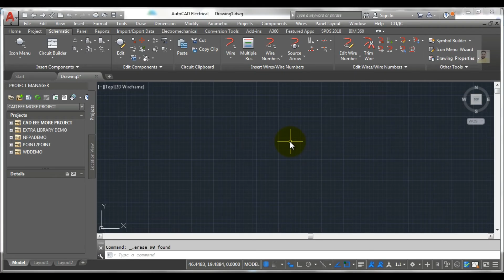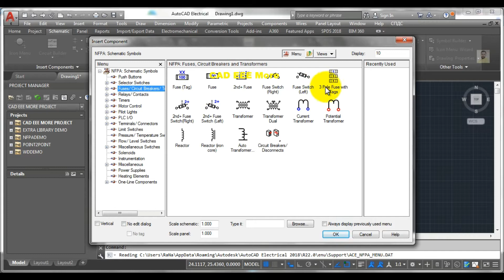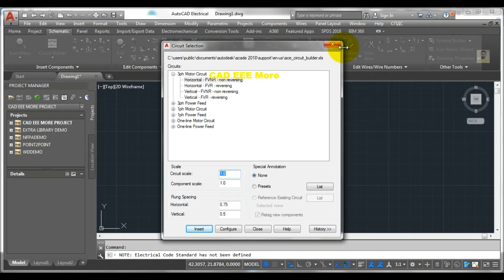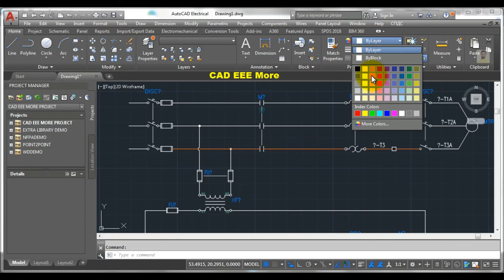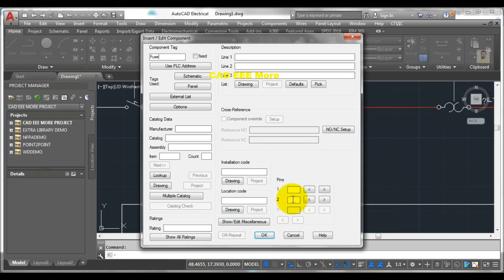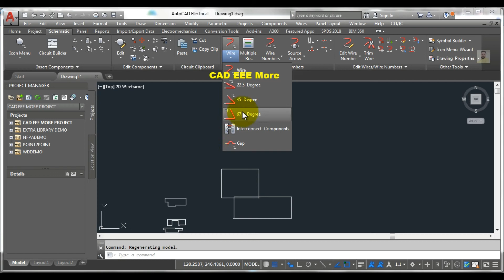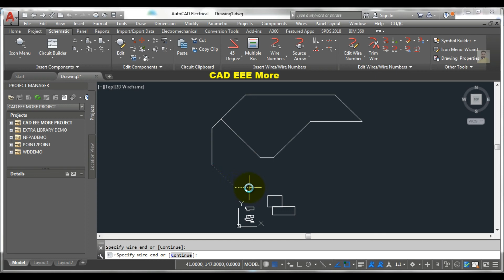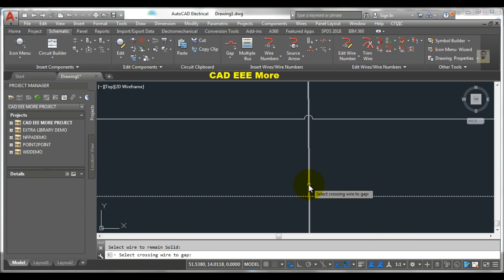Explain Icon Menu in Autocad Electrical | Circuit Builder in Autocad |Wire & Gap Command in Autocad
AutoCAD Electrical Bangla Tutorial Briefly topics covered in this tutorial are : Explain Icon Menu in Autocad Electrical  | Circuit Builder in Autocad | Insert Wire in Autocad Electrical | Gap in Autocad Bangla Tutorial.

1. Explain Icon Menu in Autocad Electrical Tutorial Bangla
2. Circuit Builder in Autocad Tutorial Bangla
3. Insert Wire in Autocad Electrical Bangla
4. 45 Degree Wire in Autocad Bangla
5. Gap in Autocad Bangla
6.  Etc in Autocad Bangla

If you want to learn autocad electrical in bangla and autocad bangla tutorial 2d Drawing Please Watch this video. Helpful?